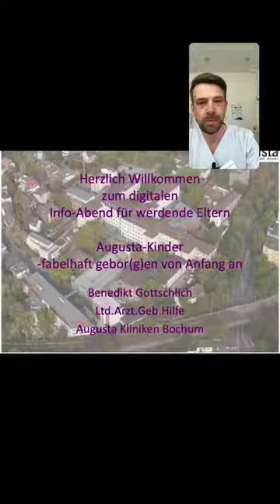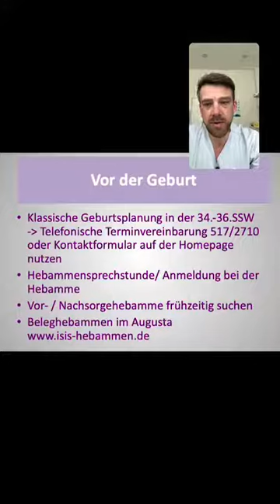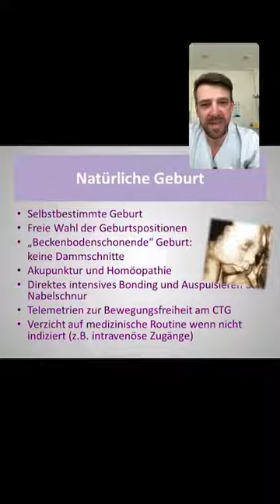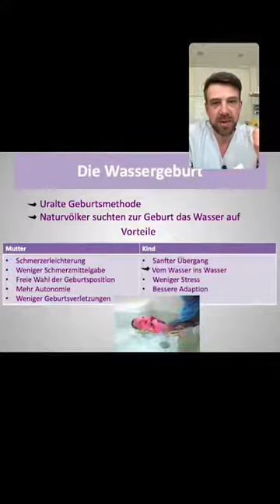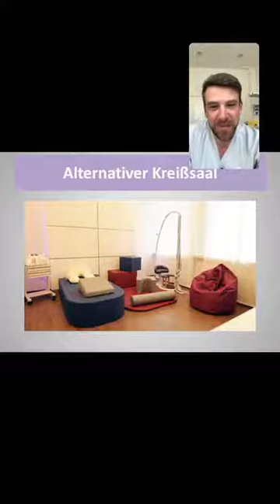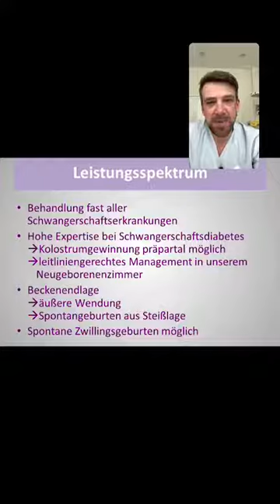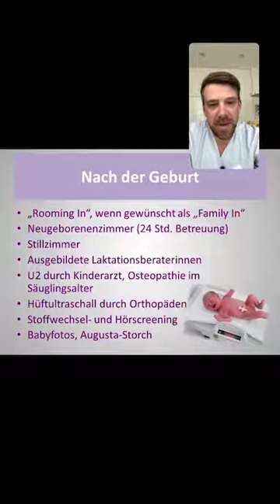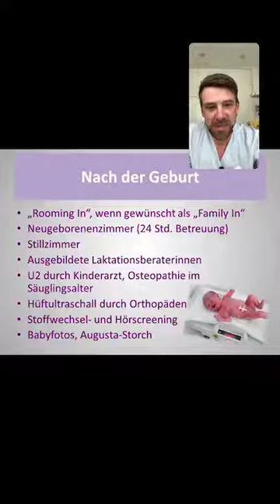16. digitaler Infoabend der Geburtshilfe in Bochum vom 02.06.21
Viele Infos zur Geburt im Augusta erhaltet ihr in diesem Video von unserem Instagram Account @geburtshilfebochum